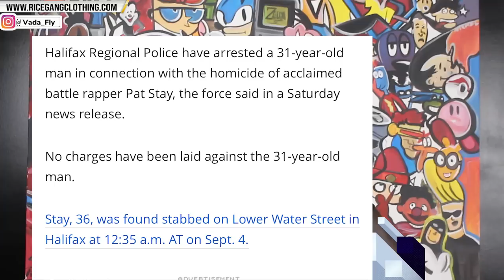PAT STAY MURDER SUSPECT HAS BEEN ARRESTED❗️❗️❗️